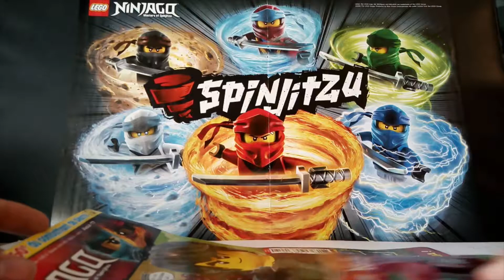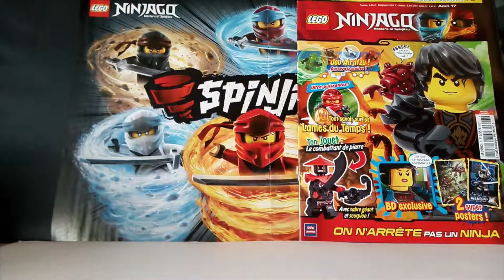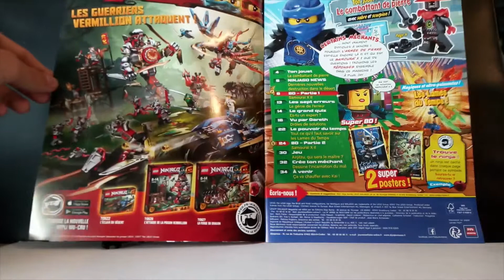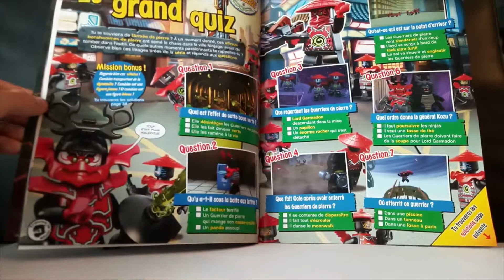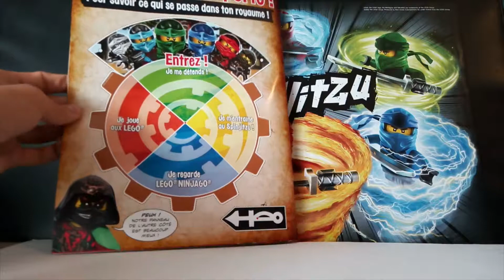LEGO NINJAGO ( magasine juin 2019 partie : 2 )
snap = clementdu6161